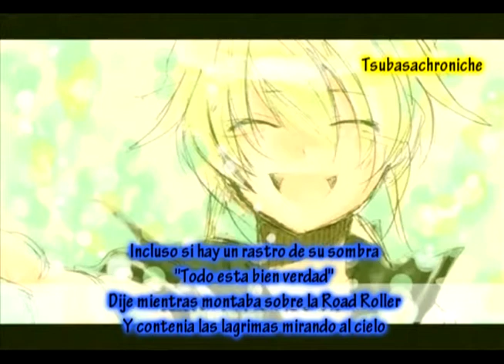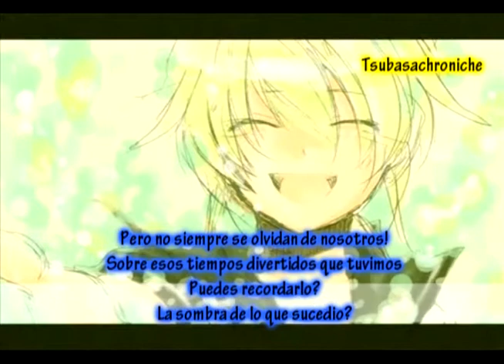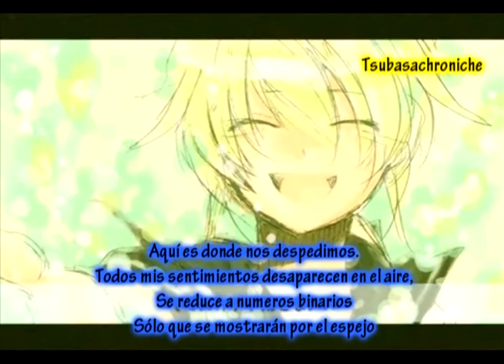The Disappearance of Len Kagamine Fansub esp (La desaparición de Len Kagamine)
suscrianse a mi cuenta!

preguntenme!